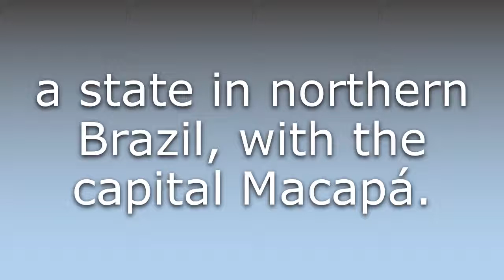What does Amapá mean?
What does Amapá mean in English? Learn the meaning of Amapá.